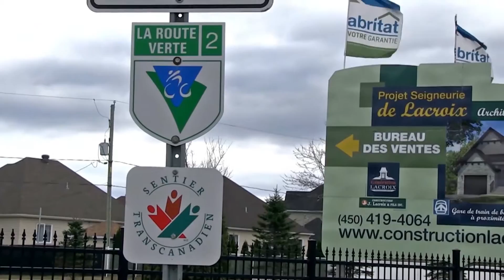Construction J. Lacroix - Seigneurie Lacroix - Mirabel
Construction Génération Lacroix - Seigneurie Lacroix - Mirabel

Contactez notre équipe de conseillers

Plusieurs maisons modèles à visiter.  Situé sur la Rive-Nord de Montréal à Saint-Janvier ( Mirabel ).

Personnalisé votre projet de construction !

Près de tous les services, écoles, train de banlieue, pistes cyclables et magasins.

Une production littlemisscreations.ca
Contactez-nous pour plus d'informations

Merci!